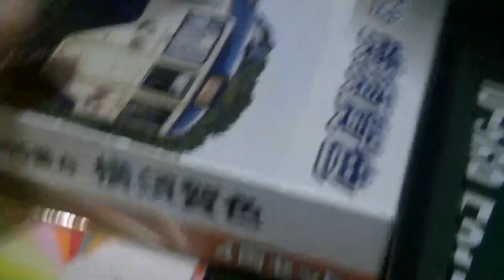Nゲージのレイアウトが完成しました!!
みなさんお待たせしました!!
やっとNゲージのレイアウトが完成しました!!
これからNゲージの走行動画などアップしていきますので宜しくお願いします。